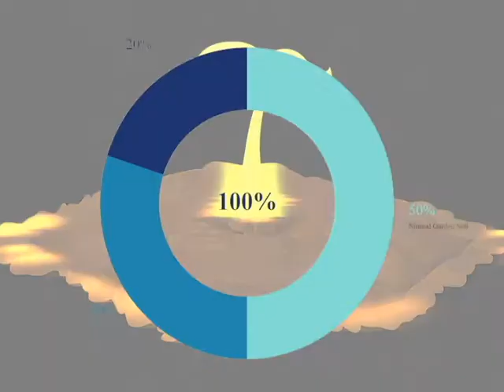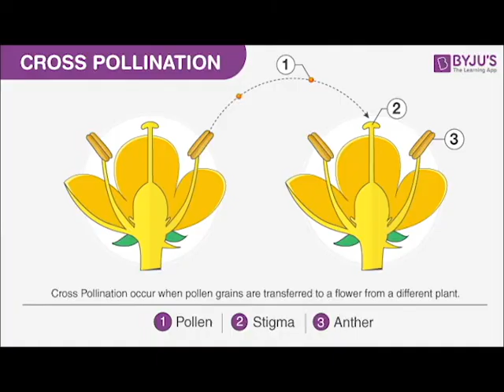How to grow tomatoes at home easily | Deen-o-Duniya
In this video you will learn how to easily grow Tomatoes at home With some useful Tips

- On my channel you can find Quran Translation, Cooking, Skincare Tips, etc.

- COMMENT FOR ANY QUERIES OR TELL ME ON WHAT I MAKE THE NEXT VIDEO

-AoA!  Videos shared on Deen and Duniya platform are only intended for informative purpose and shouldn't be considered as professional advice or medical advice.  Viewers are subjected to use these information on their own risk.  My channel does not take any responsibility for side effects

More over this channel contains something for everyone

Ya Allah if during the preparation of videos specially about Deen I do any mistake unconsciously then I beg Toubah in your bargah. Hope you will forgive me. Ya Allah  make this little effort for my mughfarat and for my generations Aamen Suma Aamen l